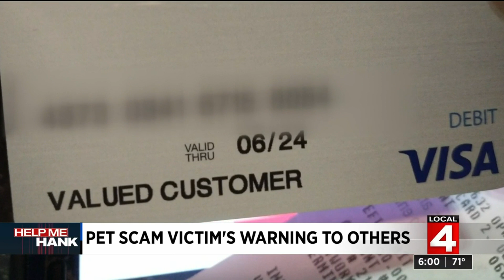Metro Detroit woman warns others after falling victim to pet purchasing scam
A Metro Detroit woman is bringing attention to pet purchasing scams after she was scammed out of her own money.